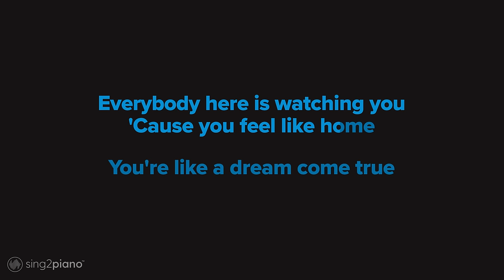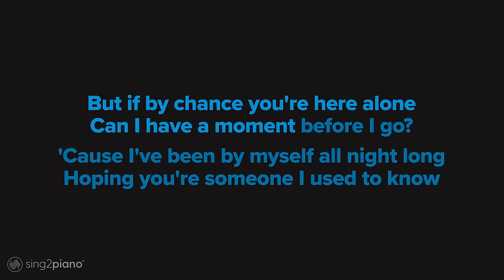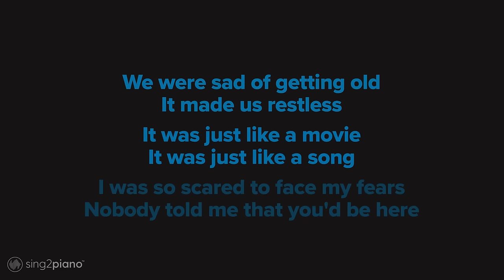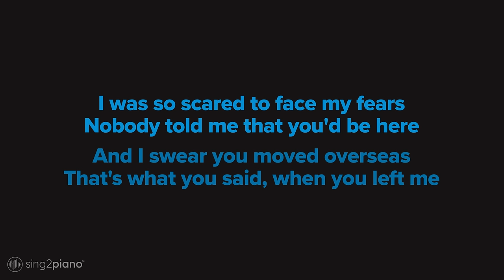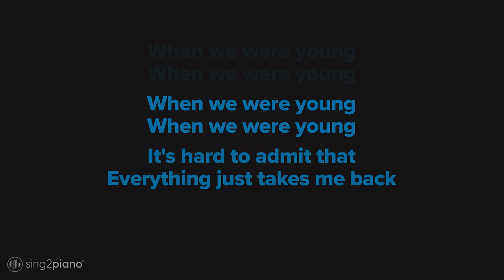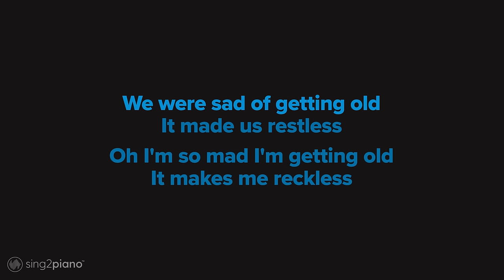Adele - When We Were Young (Karaoke Piano)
1. @Sing2Piano on YT | Mention @Sing2Music on Socials

1. Vote via our community page polls every New Music Friday
2. Write it in the Comments 💬 (we read them all)
3. Directly via:

𝗥𝗲𝗵𝗲𝗮𝗿𝘀𝗮𝗹 𝗖𝘂𝗲𝘀
Coming soon!

𝗟𝘆𝗿𝗶𝗰𝘀
Originally Performed By Adele

From the way you talk to the way you move

Can I have a moment before I go?

In case it is the last time that we might

Be exactly like we were

And I swear you moved overseas

It's hard to admit that